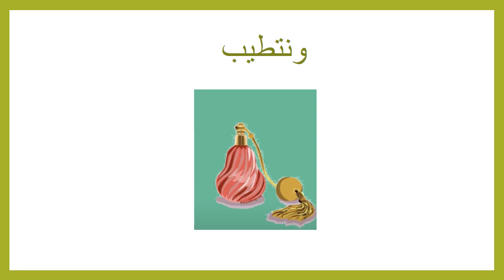العيد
Vantage International Kindergarten
arabic (May 3rd to 7th

Our videos are created for kindergartners and this is actual online education video uploaded again revisit and study for our students